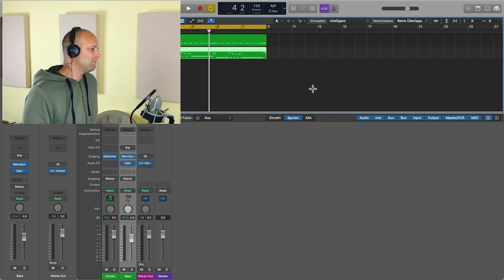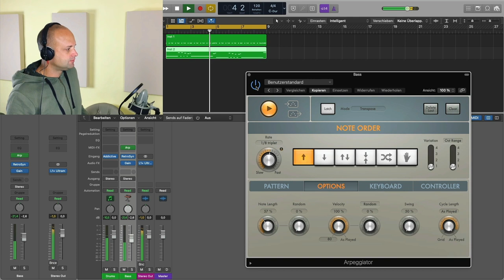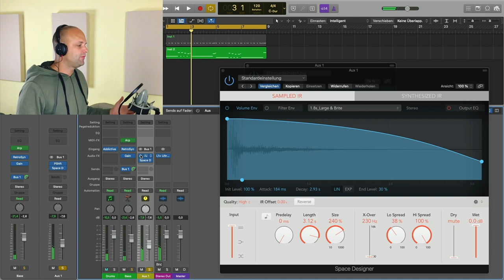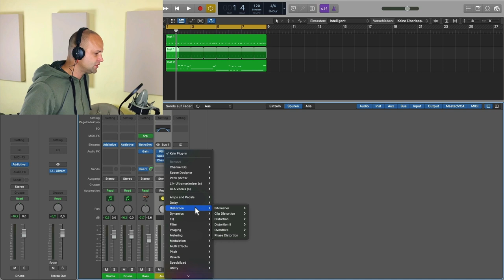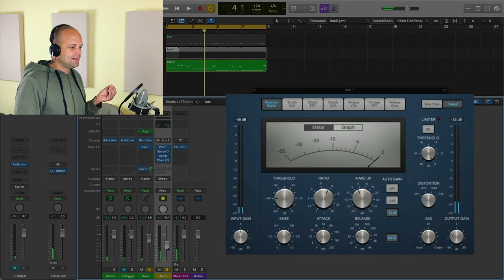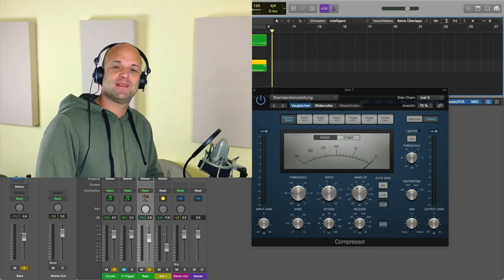Sofort mehr Tiefe im Mix mit diesem Sidechaining Trick🔥 || Mixing Tutorial deutsch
Wenn du deinen song richtig abmischen möchtest ist dieses Mixing Tutorial für dich! Im  Video gebe ich dir Tips wie du lernen kannst deine Tonspuren mehr in die Tiefe zu bringen. Dies kannst du erreichen, indem du den Hall für bestimmte Instrumente komprimierst und mit Sidechaining bearbeitest. Dieses Prinzip ist simpel und hat bereits in vielen Songs funktioniert.